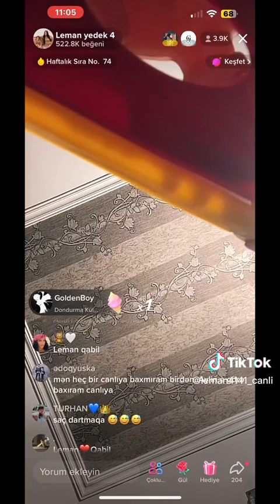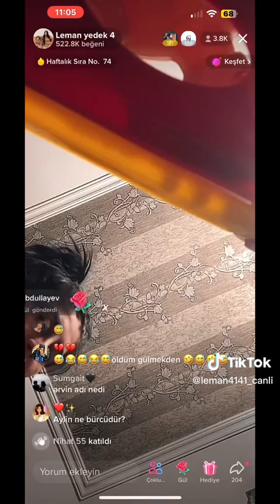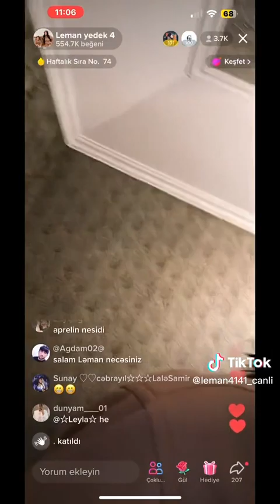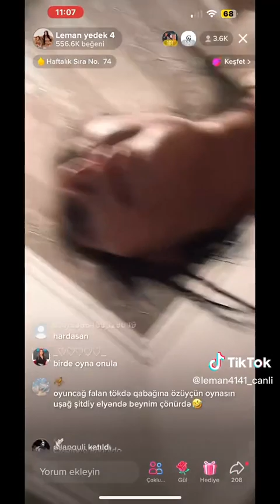Ləman Qızı İlə Canlıda Şirin Anlar - Leman TikTok